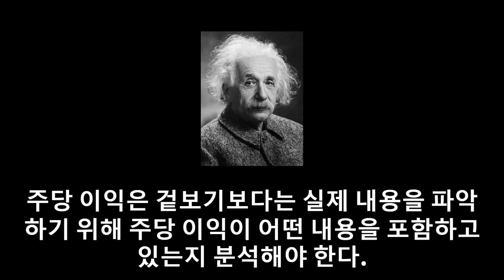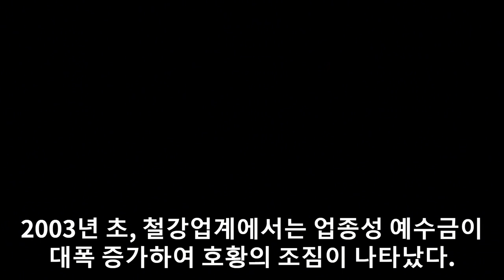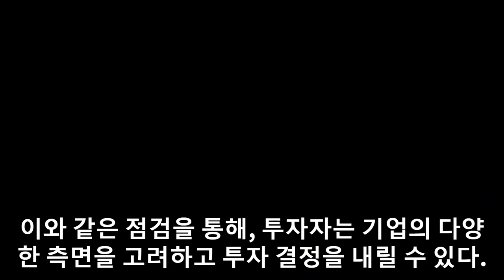열 가지 방법 개별 주식의 펀더멘털을 똑똑히보다